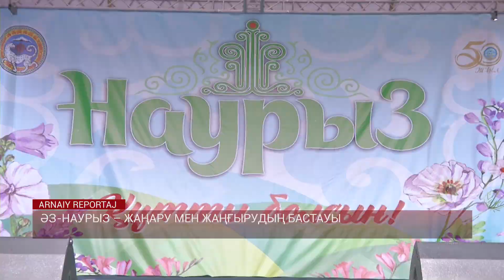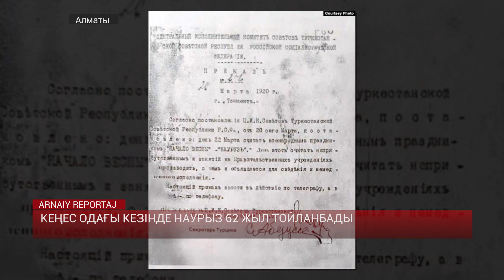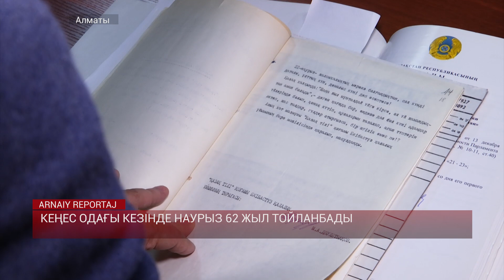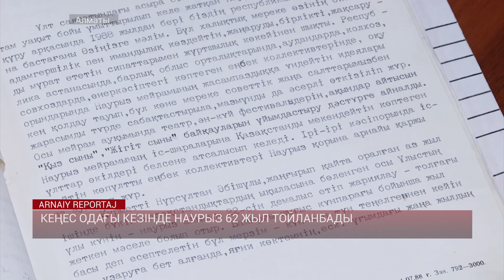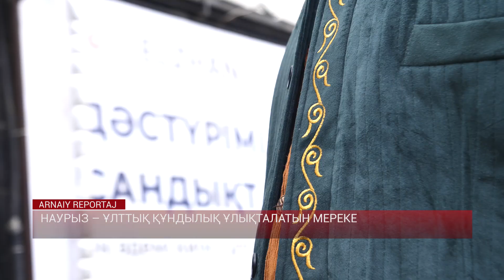Әз-Наурыз – жаңару мен жаңғырудың бастауы / Арнайы репортаж 20.03.2023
Барлығы өңді киім-кешегін дайындап, үй-жайын тазартып, аула-қорасын реттеген. Бұтақтың бүршік атқанынан бастап, бұқара жиналып, ән шырқап, би билеп, мол дастарқан жайып тойланған мерекенің бірі Наурыз. Сіз білесіз бе осы Мейрам 5 мың жыл бойы тойланып келеді екен. Әз-Наурызды атап өту қандай өзгерістерге ұшырады? Көктем мерекесі әкім-қараның киіз үйде көңілін көтеретін отырысқа айналып бара жатқан жоқ па?